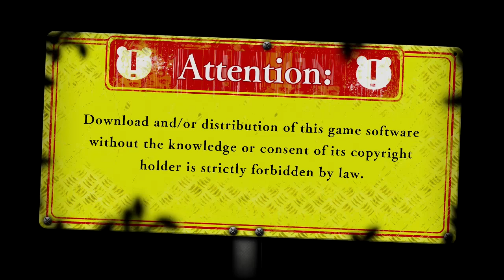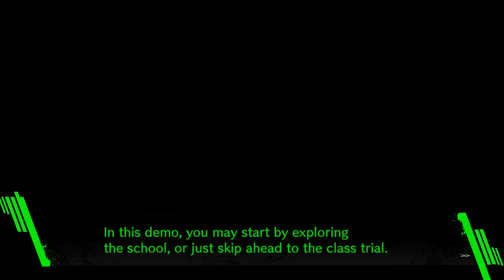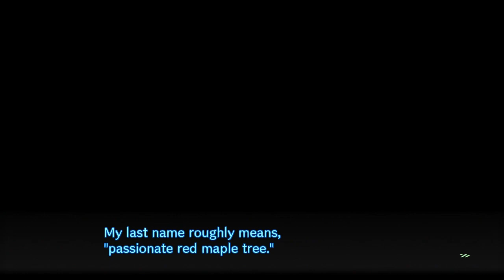Danganronpa V3: Killing Harmony [DEMO] ➤ 1 - Let's Play - TABLE FLIP - Playthrough Gameplay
This time on Danganronpa V3: Killing Harmony: Everyone is so happy! :D

Danganronpa V3: Killing Harmony, also known as New Dangan Ronpa V3: Everyone's New Semester of Killing (NEWダンガンロンパV3 みんなのコロシアイ新学期 New Dangan Ronpa V3: Minna no Koroshiai Shin Gakki) is a visual novel game and the third main title in the Danganronpa series developed by Spike Chunsoft. According to the developers, the "V" in the title stands for "victory".
Like the word "New" implies in the title, the game has a completely different storyline, characters, and environment from the first three games, with only the series' mascot Monokuma returning.

The overall theme is "psycho cool", unlike the "psycho pop" and "psycho tropical" themes of the first two games. The visual style will have a "cool adult-like image" and the Class Trials will have "high-speed reasoning action".

Danganronpa V3 is produced by Yoshinori Terasawa, and planned and written by Kazutaka Kodaka, while the character design is done by Rui Komatsuzaki. Terasawa and Kodaka described developing it as being difficult, since it was being developed at the same time Danganronpa 3: The End of Hope's Peak High School was being made. Both also described the game's production level as being significantly higher than that of the previous games in the series.